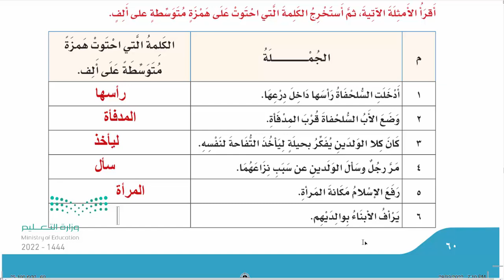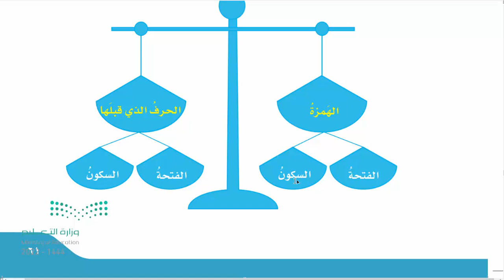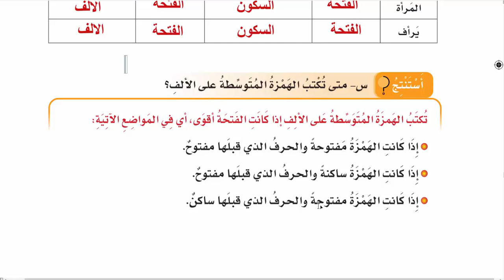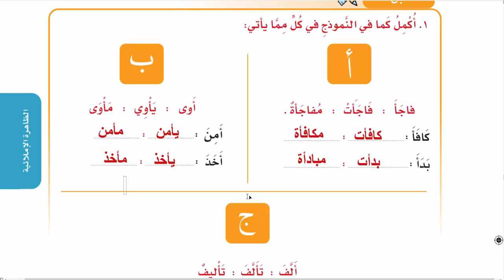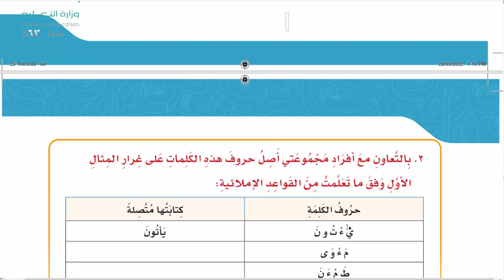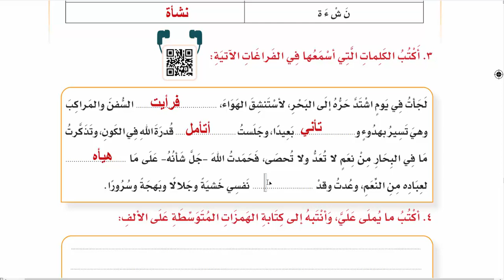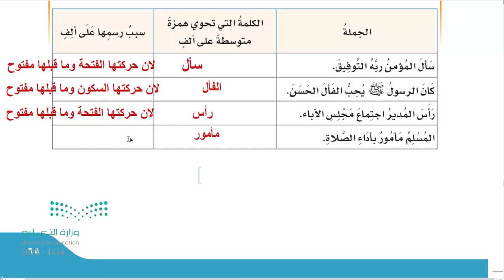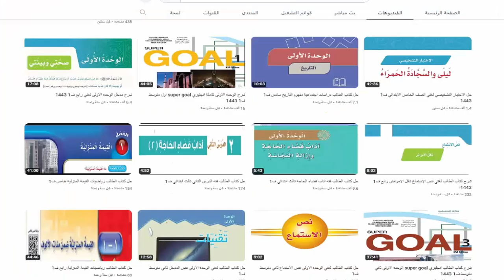الهمزة المتوسطة على الالف لغتي خامس ابتدائي ف1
الهمزة المتوسطة على الألف - لغتي الجميلة 1 - خامس ابتدائي , حل درس الهمزة المتوسطة على ألف لغتي الجميلة خامس ابتدائي , شرح درس الهمزة المتوسطة على الألف للصف الخامس الابتدائي الفصل الدراسي الاول , شرح درس الظاهرة الإملائية من الوحدة الاولى أخلاق وفضائل الهمزة المتوسطة على الألف  , 1-أحدد حركة الهمزة وحركة الحرف قبلها · 2- أحدد أقوى الحركتين · 3- أحدد الحرف الذي يناسب أقوى الحركتين وأرسم الهمزة عليه.